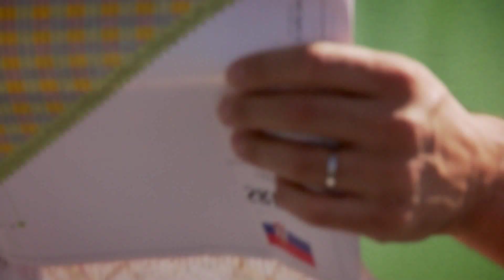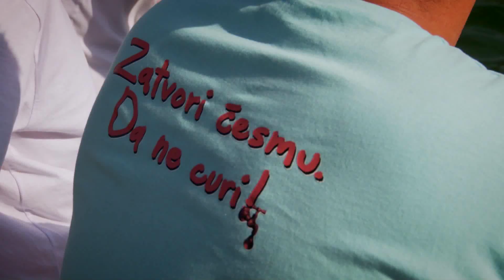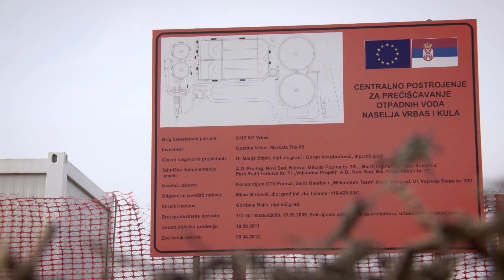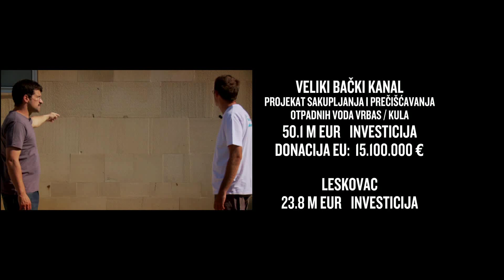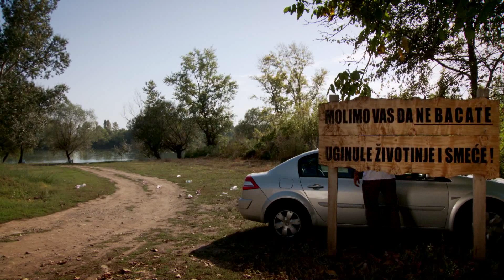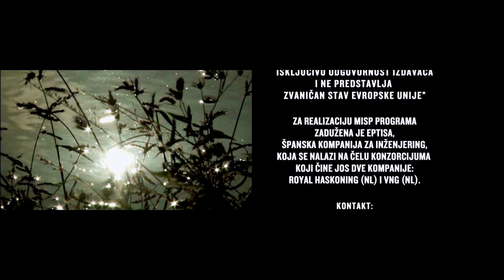Priroda i drustvo - Edukativni film projekta MISP